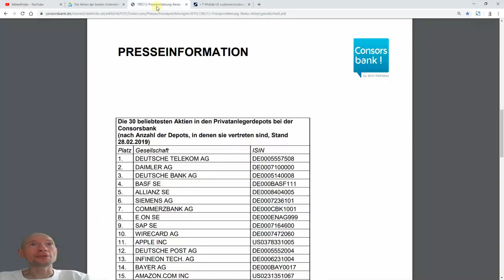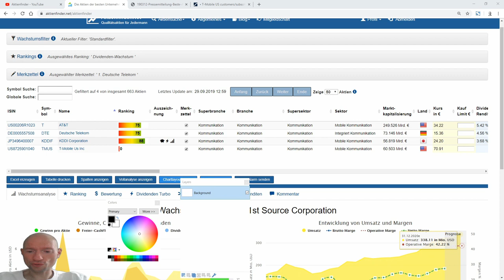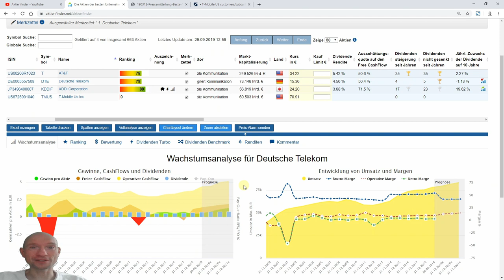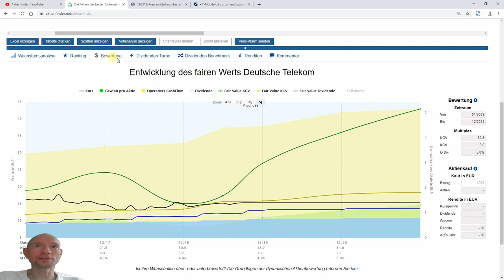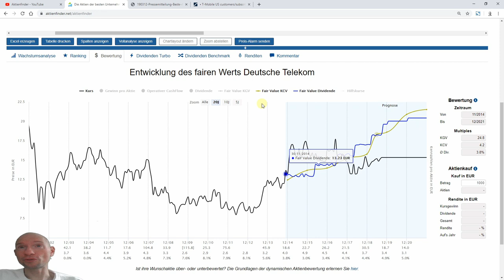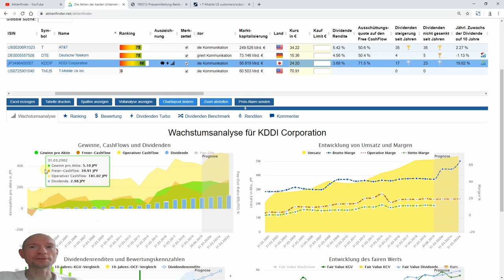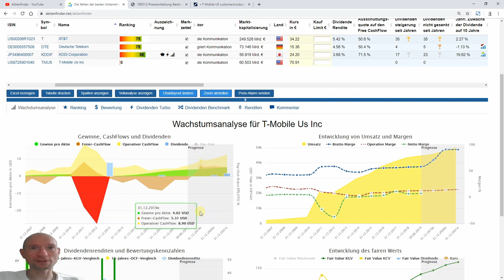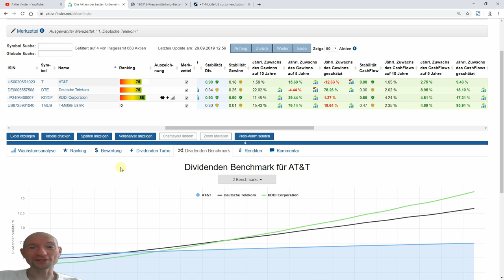Bestseller-Aktien: Deutsche Telekom Aktie. Besser als ihr Ruf?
Keine Aktie ist häufiger in deutschen Depots anzutreffen als die Aktie der Deutschen Telekom. Was aber nicht bedeutet, dass die Deutsche Telekom auch die beliebteste Aktie der Deutschen ist. Tatsächlich ist die Aktie das Trauma der Deutschen Aktienkultur. Doch das Unternehmen von heute nichts mehr dasselbe Unternehmen von damals. Ist die Telekom von heute ein erfolgversprechendes Investment und wie schlägt sich die Aktie im Vergleich zur ausländischen Konkurrenz?

▬ Video Links ▬▬▬▬▬▬▬▬▬▬▬▬

3:30 : Deutsche Telekom
28:50 : AT&T
33:00 : KDDI
39:15 : T-Mobile USA

▬ Deine Links ▬▬▬▬▬▬▬▬▬▬▬▬

▬ Meine YT- Kollegen ▬▬▬▬▬▬▬▬